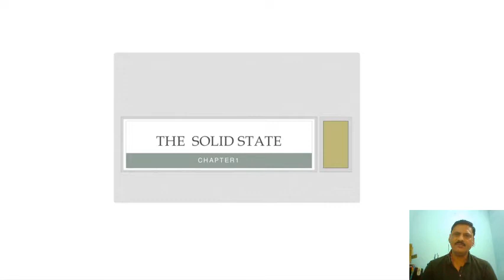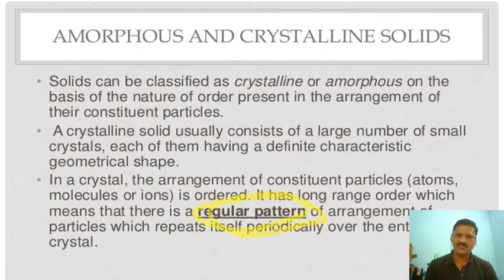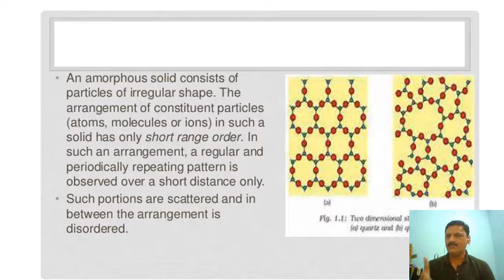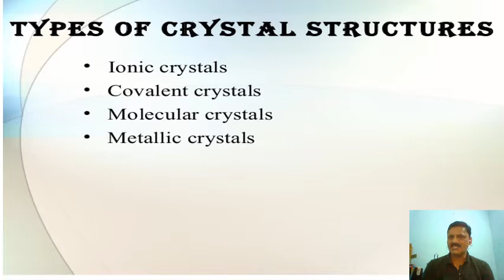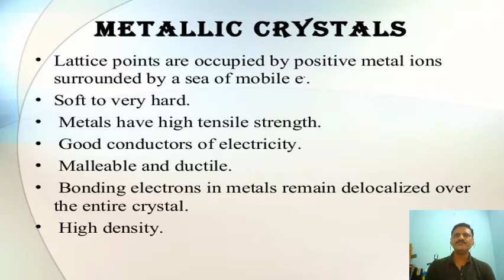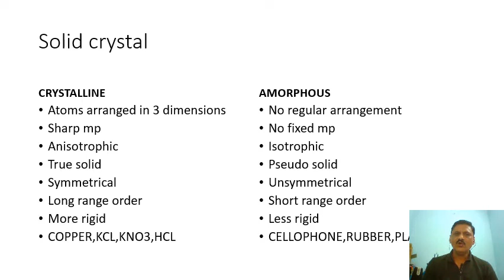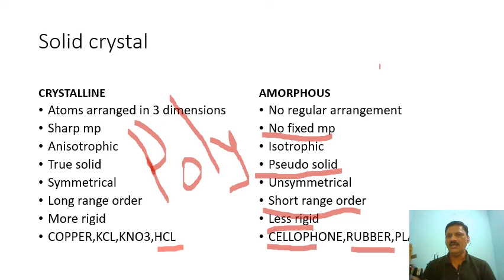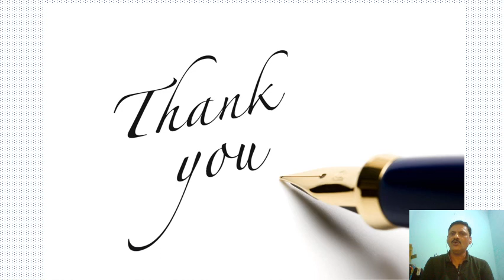Chemistry 12 solid state 1 lect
Chemistry chapter 1 solid state
By V. M SIR